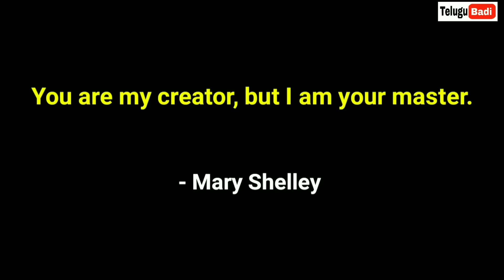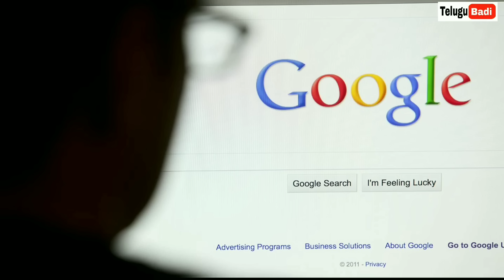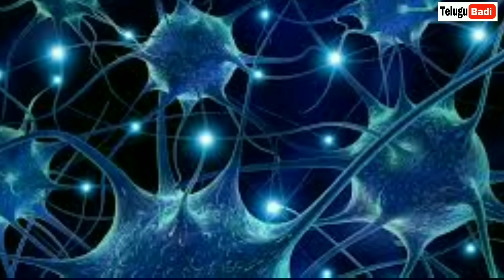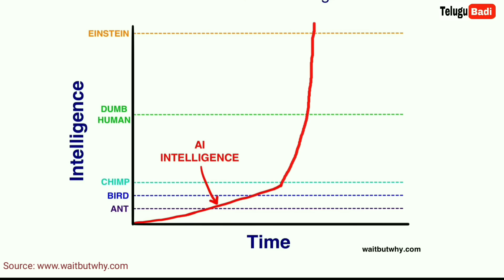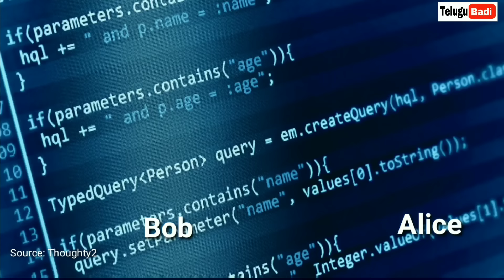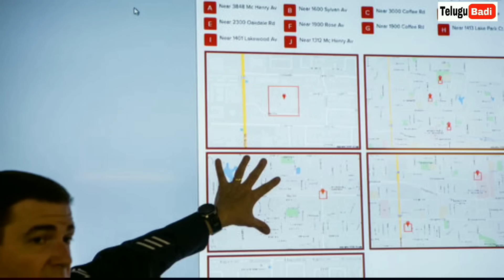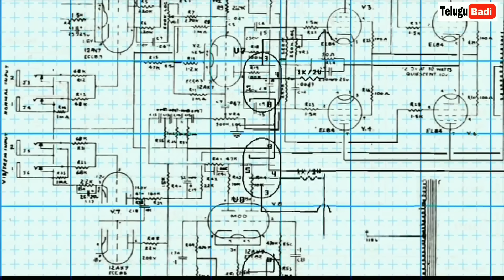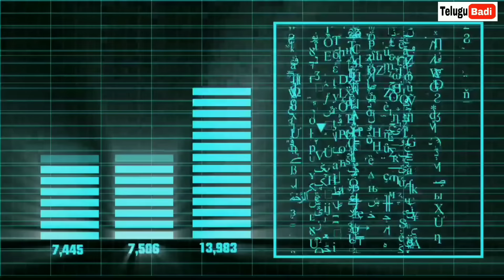What is AI - Artificial Intelligence in Telugu | Future of AI | TeluguBadi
Artificial intelligence (AI) is an area of computer science that emphasizes the creation of intelligent machines that work and react like humans.

Artificial intelligence (AI), the ability of a digital computer or computer-controlled robot to perform tasks commonly associated with intelligent beings. The term is frequently applied to the project of developing systems endowed with the intellectual processes characteristic of humans, such as the ability to reason, discover meaning, generalize, or learn from past experience.